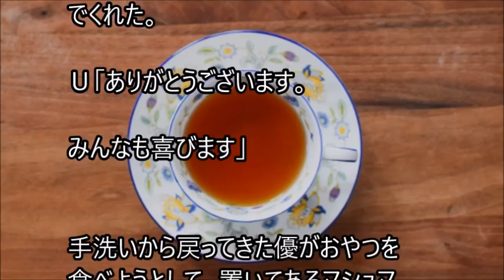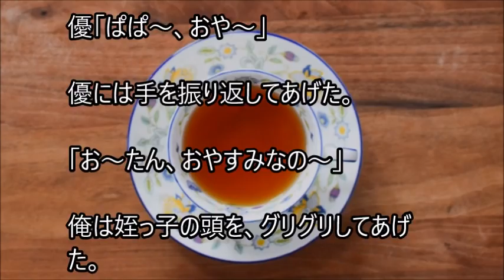俺と姪っ子のお付き合い－飲み方－その1636 how to drink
姉に姪っ子の世話を頼まれた弟とその姪っ子。２人の話を、まったりとつづった、その1636 how to drinkです。